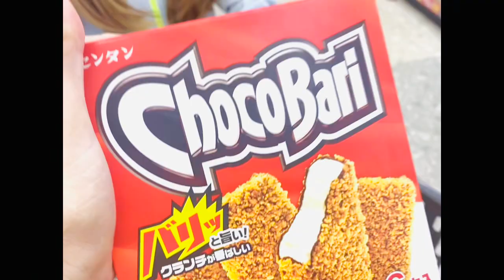Luzes na touca, fiz em casa com a ajuda dos meu filhos no Japão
Muito prazer sou a Ana mãe da Celina e do Bruninho ( que na verdade é o Brunao )e meu esposo Bruno😍

Sejam muito bem vindo ao nosso canal, foi criado com muito carinho,com o intuito de mostrar a rotina da nossa familia aqui no Japao e quem quiser acompanhar podem entrar ❤️

O video de hoje as criancas vao me ajudar a fazer mechas no meu cabelo, luzes na touca,e gostaria de compartilhar com quem esta acompanhando nossa trajetória no Japão bjooo e muito obrigada ☺️

Éspero  q gostem comenta e compartilha❤️

Capítulos
00:43 início
01:54puxando as mechas na touca
11:08 passando o produto no cabelo
13:52 lavando o cabelo
15:21  resultado das mechas
17:00 final

Confira nossos vídeos

Custo de vida Japão